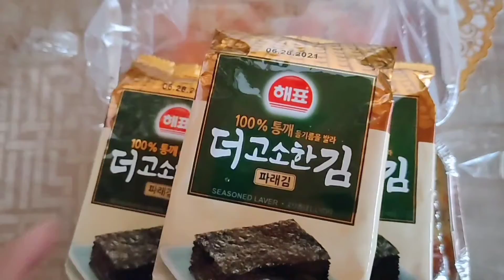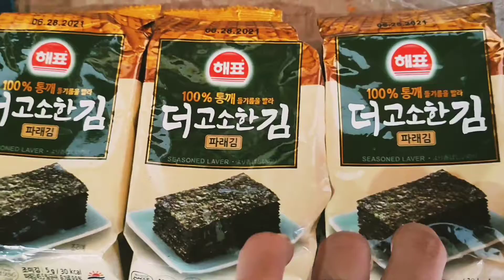BEST SUSHI BAKE!!! FRESH, FLAVORFUL, AND CHEESY +AUTHENTIC INGREDIENTS | MAPAPAPIKIT KA SA SARAP!!!